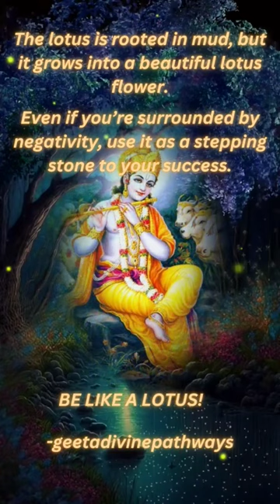BE LIKE A LOTUS?